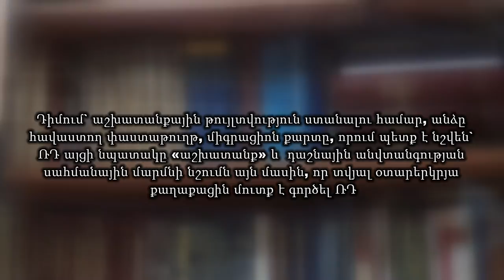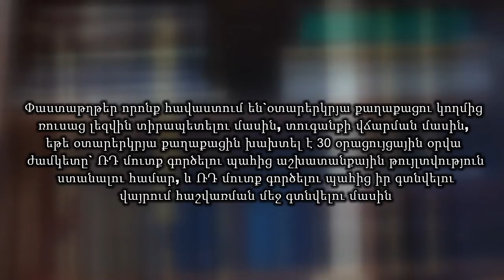Ինչպիսի՞ կարգավորում է գործում մինչև 2016թ. հունվարի 1–ը ՌԴ աշխատանքի մեկնող հայերի համար